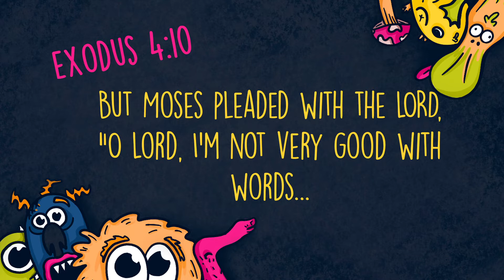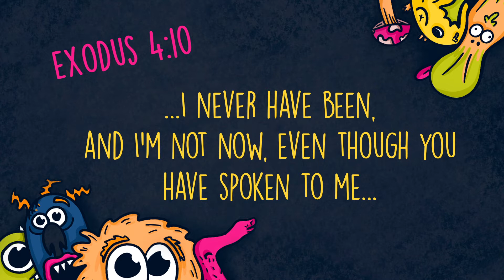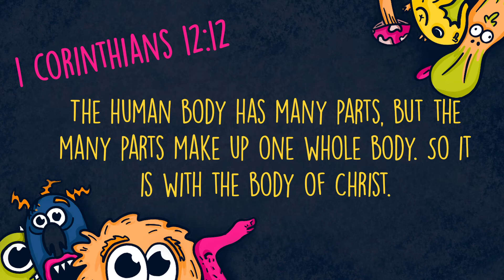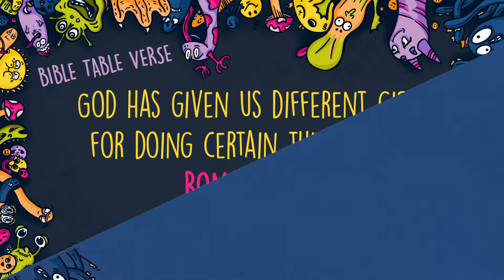How Can Your Different Make A Difference?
Mr. Jonathan and Mr. Will teach us about Moses and Aaron and how their differences make  a difference!